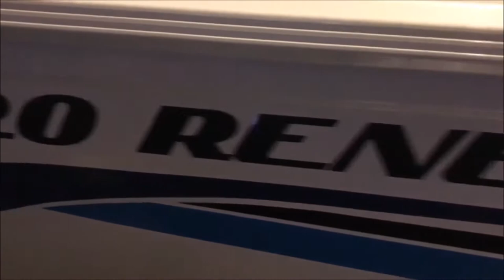Lake Mac Mulloway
Its Monday The 10th of February 2020, and ive just spent the weekend
watching tv and being cooped up in the house due to the ECL, but i caught a break and decided to hit the Lake Macquarie for a fish, even knowing it was like a soup bowl of muddy water i went anway and it was worth the early morning, heres one of the clips hope you all enjoy it